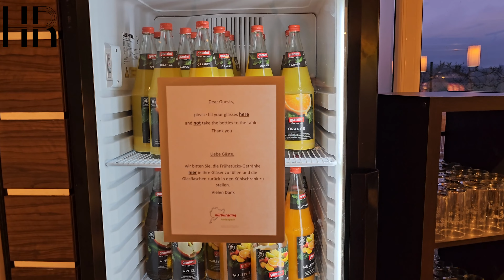Lindner Hotel Nürburgring Ferienpark Germany. Part of JdV by Hyatt. Breakfast Buffet.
In February 2024 we stayed at Lindner Hotel Nürburgring Ferienpark, Germany. Breakfast buffet was great: Wide choice of food and above all extremely friendly service. Price was very good: 15 euro's for adults, 9 for children. When visiting this Ferienpark, taking breakfast is a no-brainer.